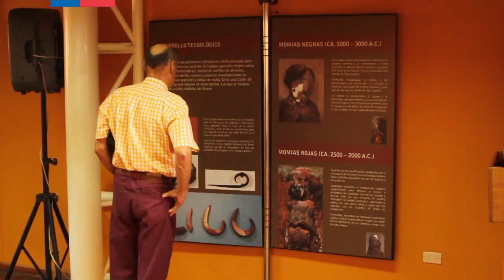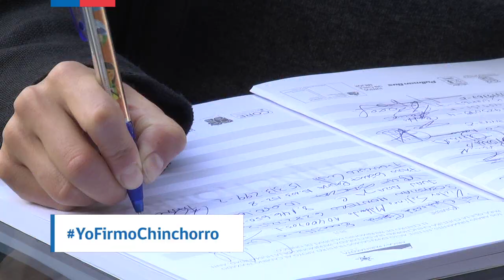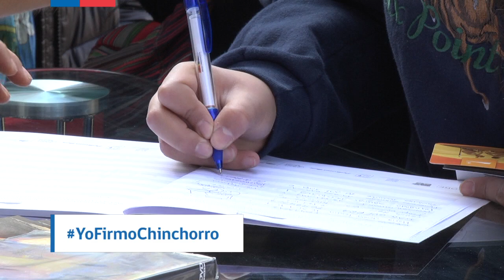Momias Chinchorro, Campaña de recolección de firmas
Cultura milenaria camino a ser Patrimonio de la Humanidad es el llamado de la campaña nacional YoFirmoChinchorro que este martes fue lanzada por el Ministro de Bienes Nacionales, Víctor Osorio, los Subsecretarios de Turismo, Javiera Montes, y de Bienes Nacionales, Jorge Maldonado; el Director Nacional de Sernatur, Omar Hernández, junto al alcalde de la Municipalidad de Camarones, Iván Romero, y el rector de la Universidad de Tarapacá, además de embajadores y amigos de la cultura Chinchorro.